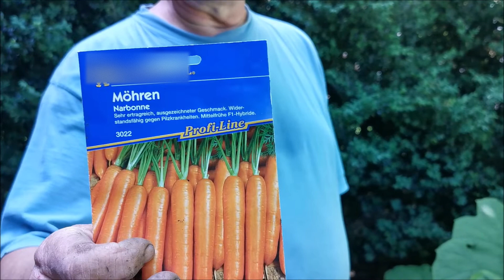Wenn ihr darauf achtet gelingt die Aussaat garantiert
In diesem Video erkläre ich den Unterschied der verschiedenen Saatgutklassen und woher man alte Sorten beziehen kann.
Alle gezeigen Produkte habe ich selber ausgesucht und gekauft.

Falls ihr euch über alte Sorten informieren wollt habe ich hier zwei Arche links für euch.